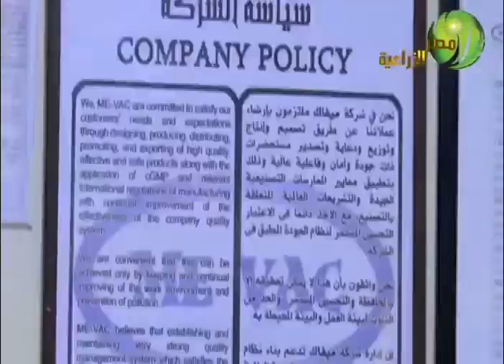اعلان ME VAC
ME VAC اكبر شركة مصنعة للقاحات فى الشرق الاوسط ومصر